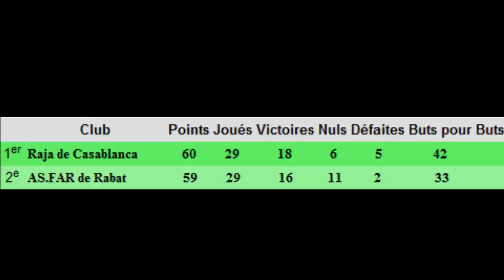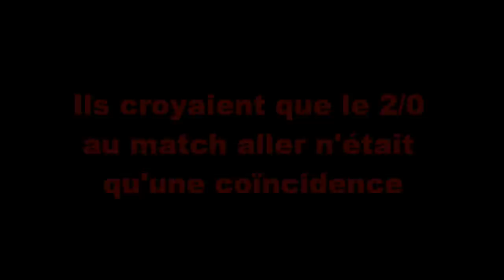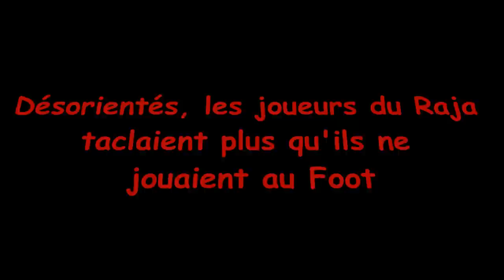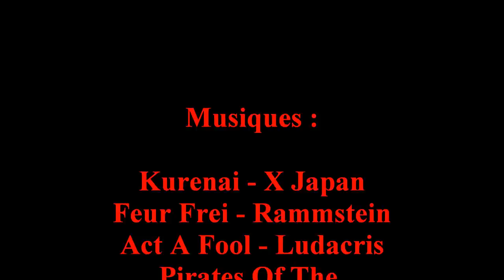Le jour où Armoumen ..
La 30éme journée inoubliable du Championnat National Marocain 2004/2005 où l'AS.FAR remporta le titre dans un scénario jamais vu auparavant !